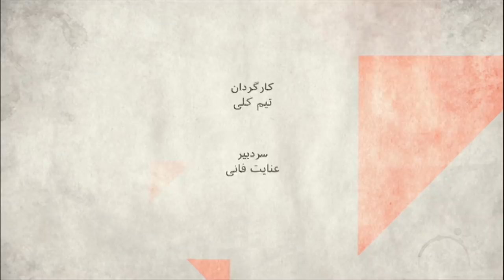آیا انتقاد از رهبر جمهوری اسلامی جرم است- صفحه دو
آیا انتقاد از رهبر جمهوری اسلامی و تقاضای استعفای او جرم است؟ اگر نیست، کسانی که به او نامه نوشته و تقاضای استعفایش را کرده اند، به چه اتهامی در زندانند؟

مهمانان:
مهرانگیز کار، حقوقدان، نویسنده، فعال حقوق زنان،
محمد جواد اکبرین، پژوهشگر ديني و روزنامه نگار،
ناهید فرهاد، پژوهشگر مرکز اسناد حقوق بشر ایران.